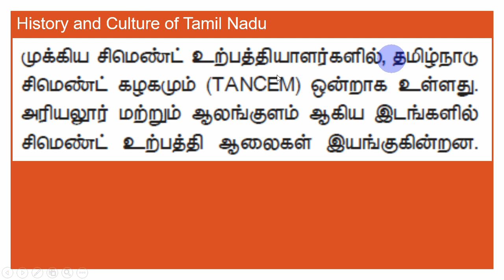சிமெண்ட் தொழிலகம் கனிம வளங்கள் - தமிழ்நாடு TNPSC Group IV/ II swasthick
TNPSC - சிமெண்ட் தொழிலகம் கனிம வளங்கள்  தமிழ்நாடு-  தமிழ்நாடு தமிழ்நாட்டின்  History வரலாறு இந்திய அரசியலமைப்பு புவியியல்

ஒருங்கிணைந்த குடிமை பணிகள் தேர்வு-I
தொகுதி-I பணிகள்

தொகுதி-II பணிகள்

National Congress
movements.

language, custom.